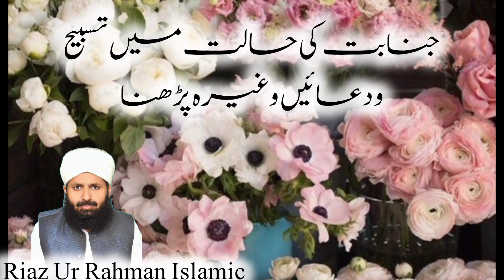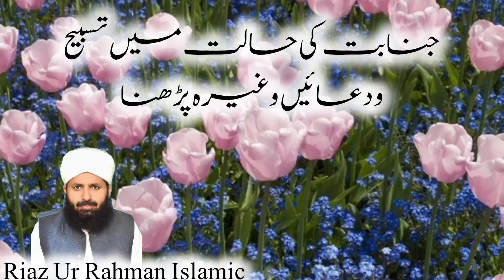Halaat e jinabat mai tasbeeh ya duain prhna||Mufti Muhammad Riaz Ur Rahman Chisti